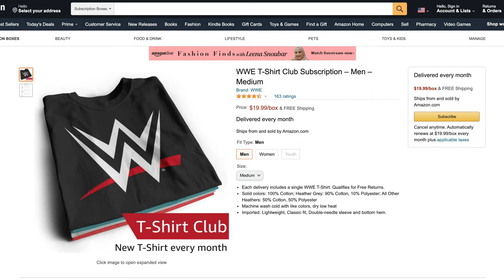Jimmy Uso Ready To Return?! Pirate Ship At WrestleMania?! - WWE News & Rumors!